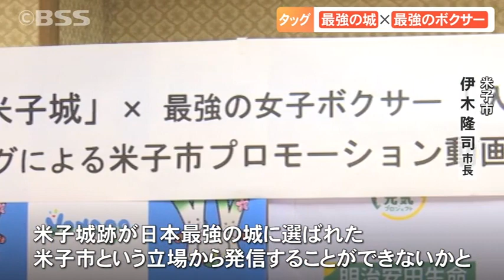「最強の城」×「最強のボクサー」 …PR動画が完成！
最強の城と米子の最強がタッグを組みました。米子市出身で東京オリンピック金メダリストの入江聖奈さんが、米子城跡でふるさとをＰＲする動画が完成し、27日、お披露目されました。